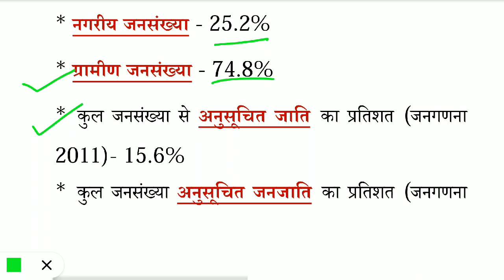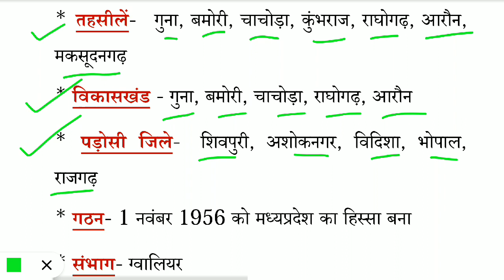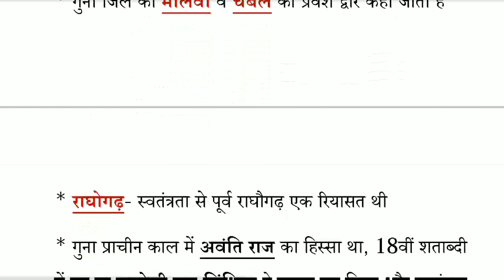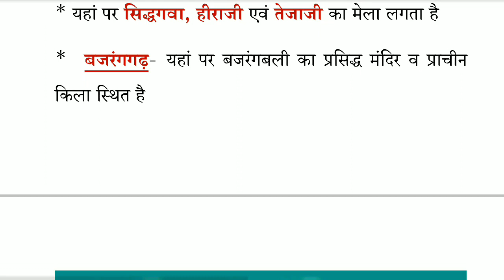गुना जिला/ मध्यप्रदेश के जिले/महत्वपूर्ण तथ्य/Guna District/MPGK//MPPSC/ MP POLICE/PATWARI/SI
गुना जिला
मध्यप्रदेश के जिले
GUNA DISTRICT
MPGK
MPPSC
MP POLICE
MPPATWARI